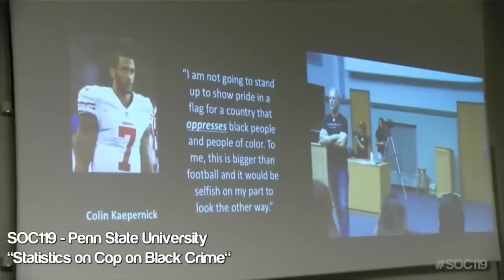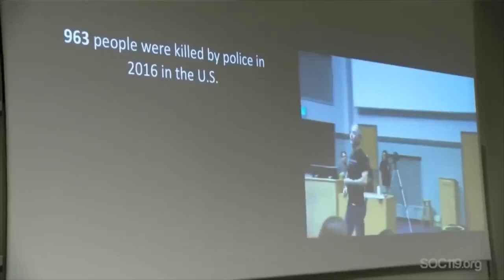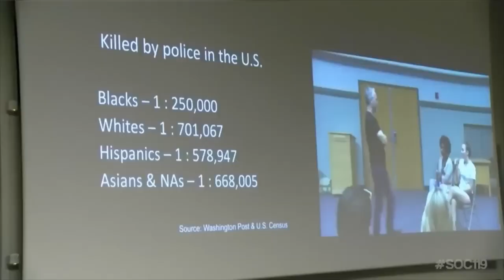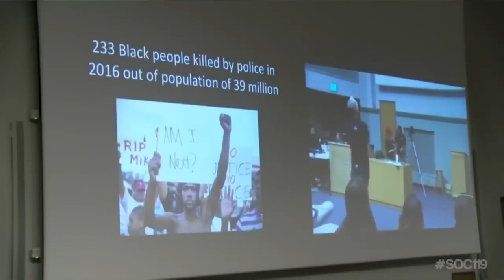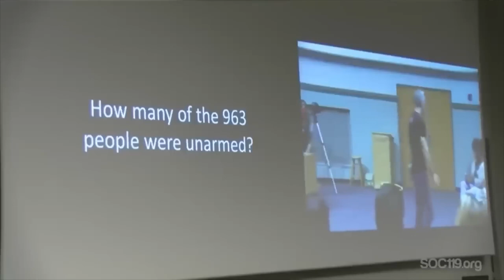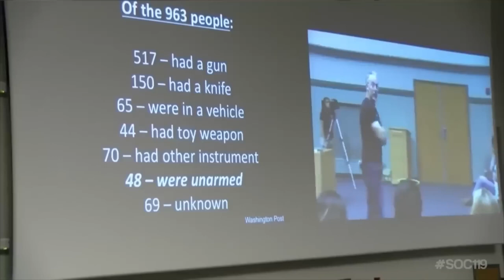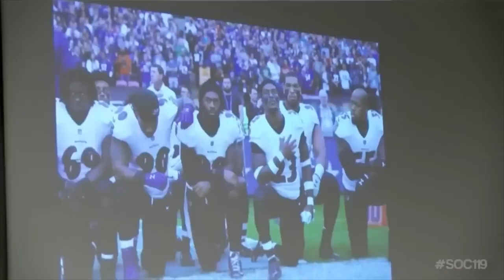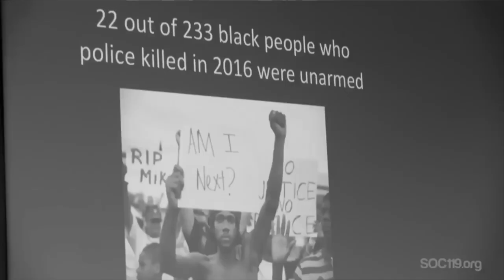The Eye-Opening Truth: Black Student Discovers SHOCKING Crime Statistics in America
Welcome to Flashy-Fragments, your portal to a world of swift and sensational short-form content! Here, we embrace the art of brevity, delivering a rollercoaster of excitement in every clip." "From heart-pounding action sequences to laugh-out-loud comedic snippets, our channel is a treasure trove of quick thrills and immersive experiences." "Explore a dynamic universe of content, where every second counts and every clip promises an unforgettable journey. Whether it's a dash of inspiration or a burst of pure entertainment, there's something here for everyone." "Don't miss out on our rapid releases! Also be a part of the discussions in the comments, thriving to be open minded and realistic.